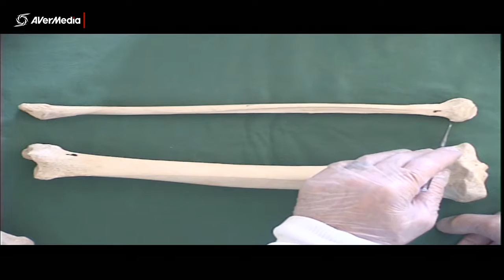Tibia and Fibula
A brief description of selected anatomical features of the tibia and fibula.